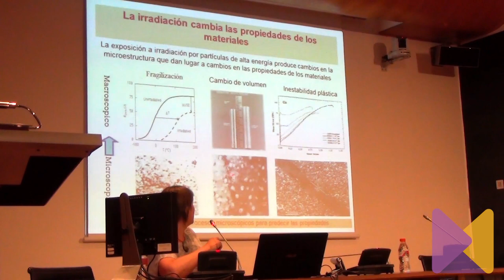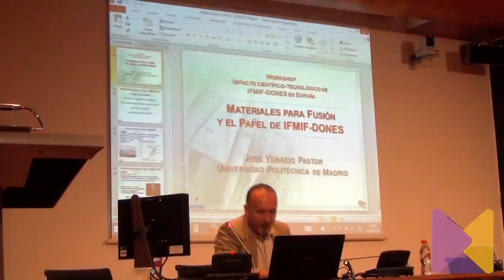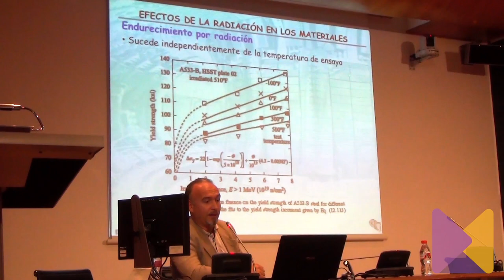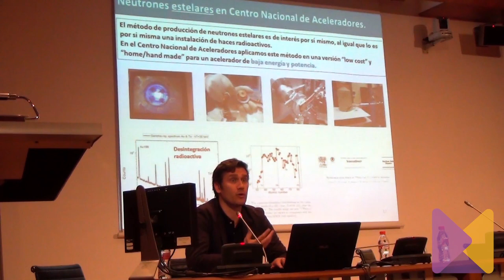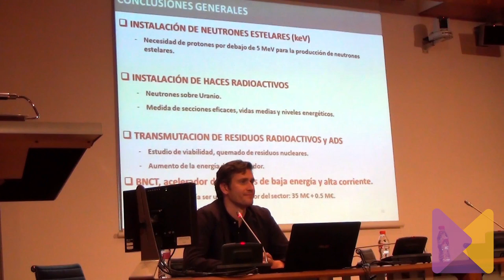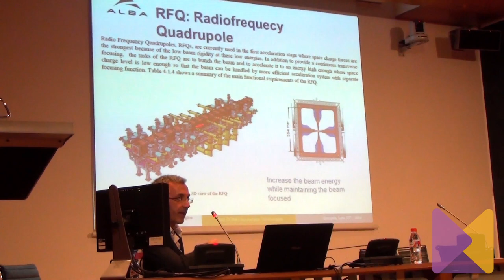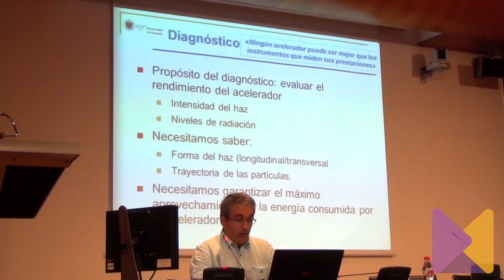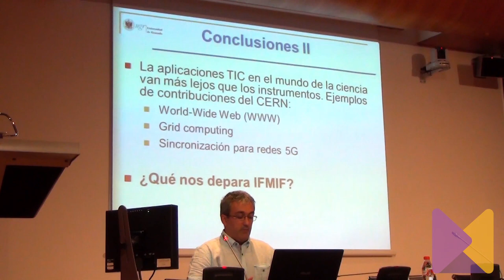Workshop IFMIF DONES Granada Parte 2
IFMIF-DONES es un proyecto internacional cuyo objetivo es la construcción de una fuente de neutrones para cualificar los materiales que se van a utilizar en los futuros reactores de fusión, siendo por tanto un elemento esencial en el camino para desarrollar esta fuente de energía. El objetivo de este Workshop es presentar el proyecto IFMIF-DONES a la comunidad científico-tecnológica nacional, andaluza y, más específicamente, de Granada.

Intervenciones:

- Computación y el desarrollo de nuevos materiales: modelización del efecto de la radiación, por Mª José Caturla.